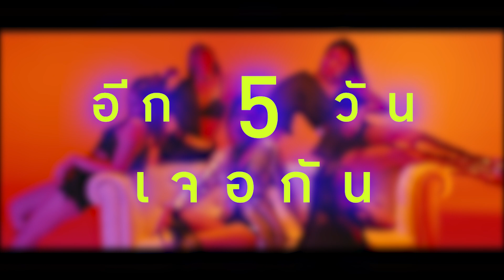สร่าง - เปาวลี พรพิมล l อีก 5 วัน【TEASER】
อีก 5 วัน มารอดู เปาวลี ลุคใหม่แซ่บมากเวอร์
งานนี้มี "สร่าง" แน่นอน เจอกันวันที่ 8 พฤศจิกายนนี้ มาแดนซ์ไปพร้อมกัน
ที่ YouTube ช่อง Grammy Gold Official

❤ ติดตามข่าวสารของ "เปาวลี  พรพิมล"​  ได้ที่ ❤